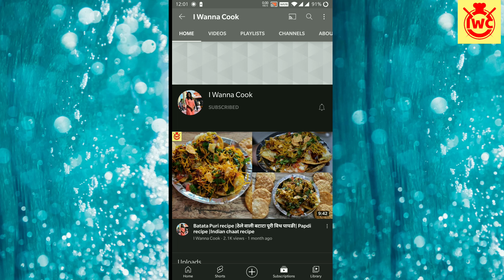Pulao recipe| Dry Fruit Pulao recipe| Easy Pulao recipe for bachleros| Indian Pulao | I Wanna Cook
Pulao /pulav is a integral part of Indian food. Any celebration or special day is incomplete without this. Isn't it? So here I am sharing with you all very easy and tasty recipe of pulao which you can enjoy with your special subzis like paneer, aloo dum, chicken, kathal, daal tadka etc. This pulao recipe is also great a great option for bachelors as they can enjoy this pulao as it is even without any subzi. Hope you all like this recipe.